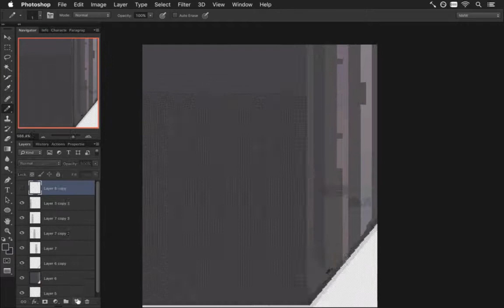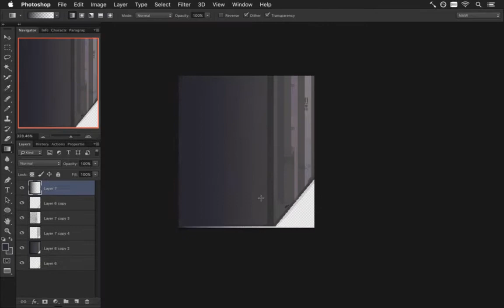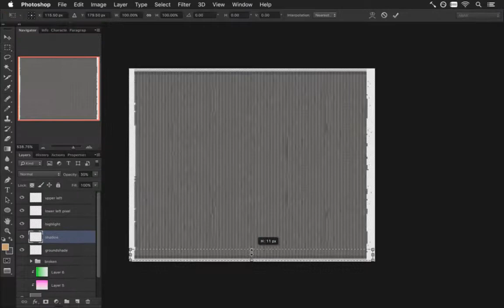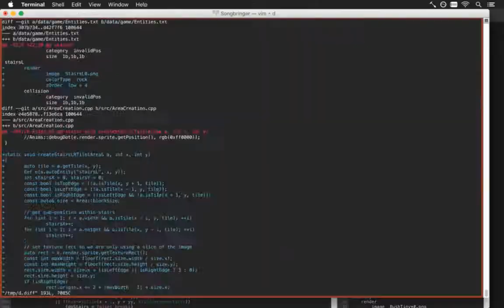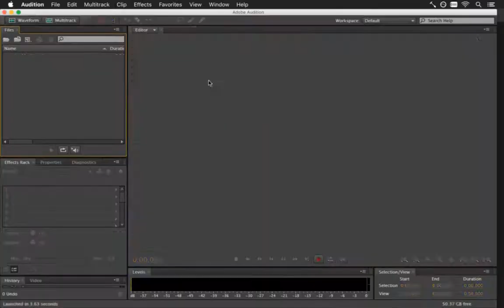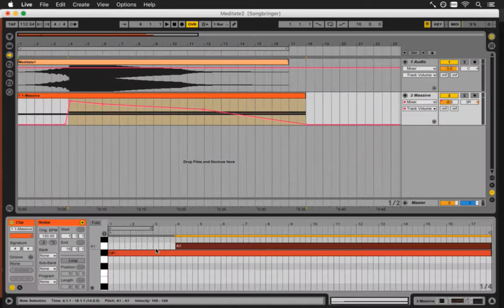Speed Gamedev - Songbringer 70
Songbringer 447 - Quasi-Ending
Songbringer 448 - The Tower Entrance
Songbringer 449 - The Tower Playtest
Songbringer 450 - West / East Stairs
Songbringer 451 - Rockface
Songbringer 452 - Rockface pt 2
Songbringer 453 - Meditate Refinement